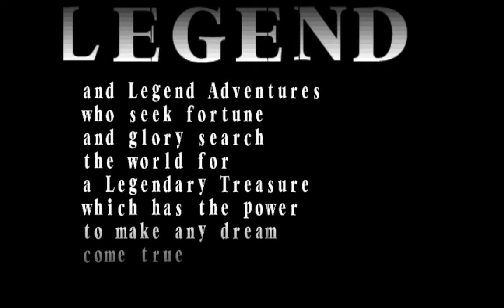Pantzig Plays Power Stone (Dreamcast)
Damn, this game is rememberable as fuck.